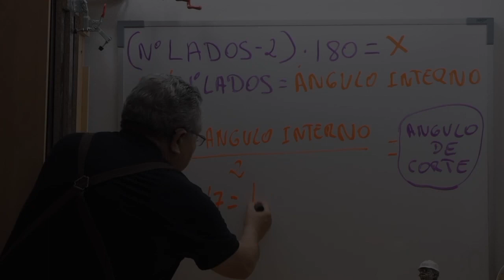Trailer Vamos a repasar los ángulos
NO TE PIERDAS EL ESTRENO DOMINGO 14 DE FEBRERO A LAS 19,15 🇪🇸 TE ENCANTARA ¡¡ACTIVA EL RECORDATORIO!!